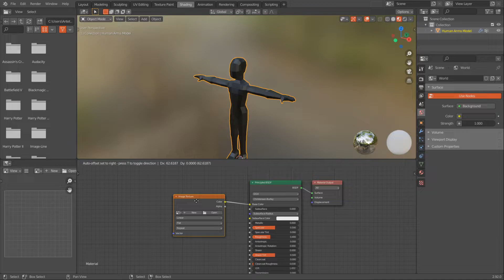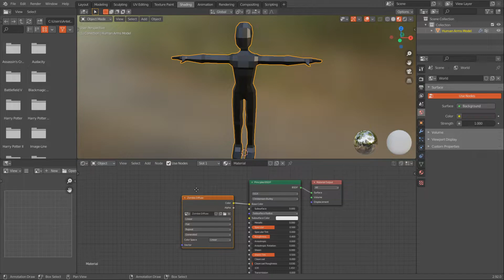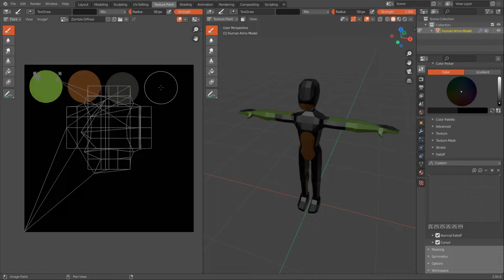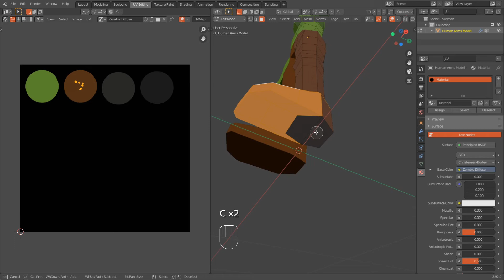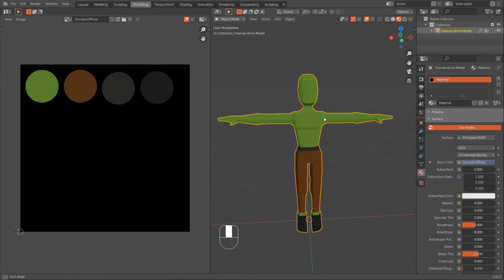Coloring The Zombie In Blender - FPS Game With Unity & Blender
COLORING THE ZOMBIE IN BLENDER
Today I add some color to our previously made zombie.

---TAGS---
script make game for free 2020 development dev unity blender program tutorial guide new hd twitter youtube developer indie design art cool easy quick fast fps first person shooter game gaming how to intro introduction learn teach learning teaching livestream live stream indiegamedev indiegame indie unity2020 blender3d unity3d devlog